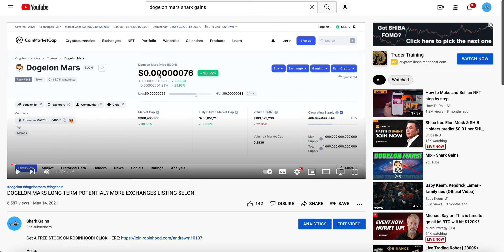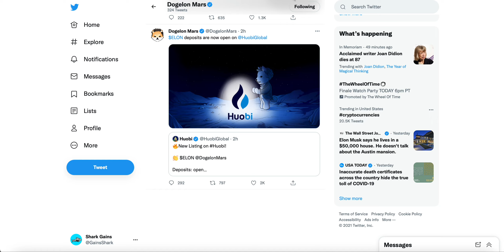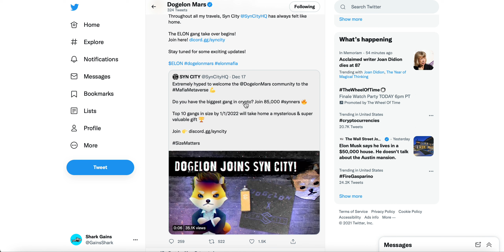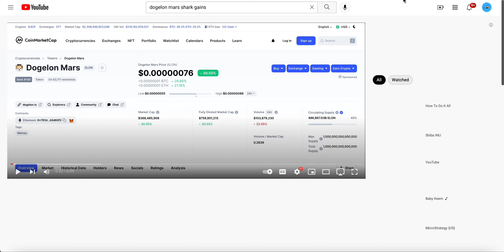Dogelon Mars UPDATE! $ELON Is BREAKING OUT! Extremely Bullish 2022 OUTLOOK!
DOGELON MARS
DOGELON
WHAT IS DOGELON MARS
WHAT IS DOGELON
DOGELON CRYPTO